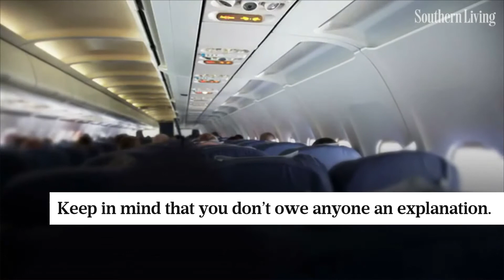What Is the Proper Etiquette for Swapping Seats on a Plane? | Southern Living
And should you do it?